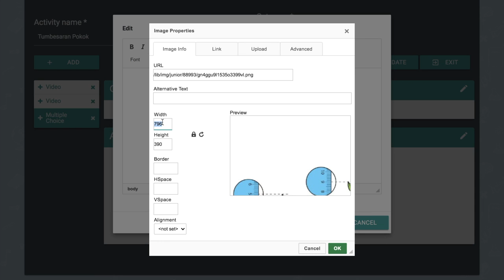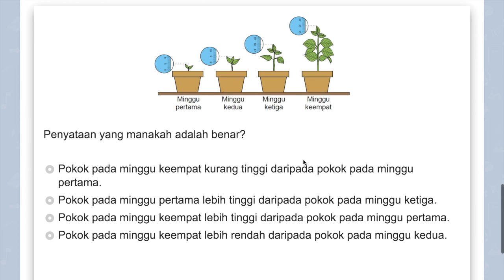iLearnace Junior: Guardian Activity (Multiple Choice)